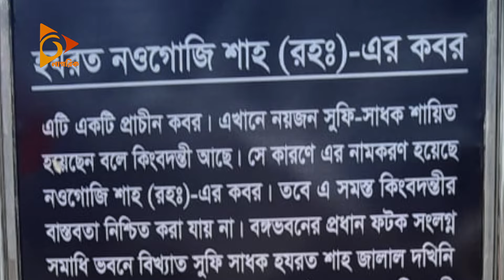কোথায় থাকেন, কেমন থাকেন বাংলাদেশের রাষ্ট্রপতি? | President | Nagorik TV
কোথায় থাকেন, কেমন থাকেন বাংলাদেশের রাষ্ট্রপতি?